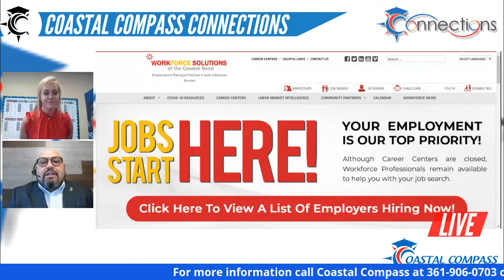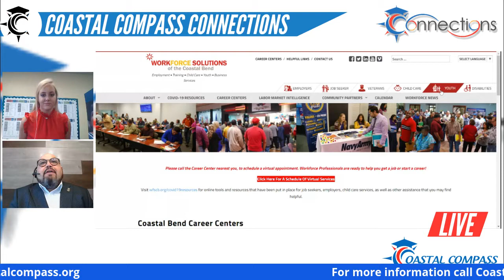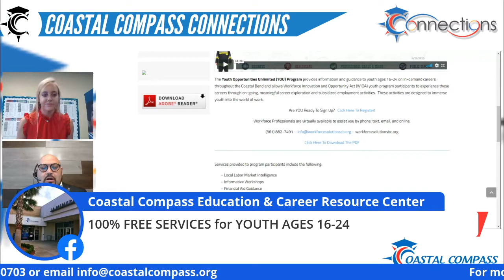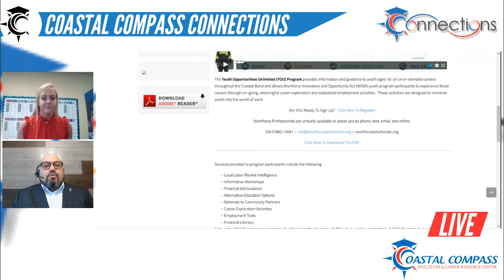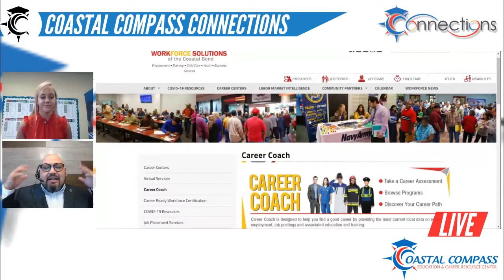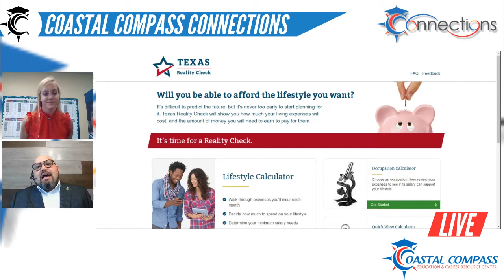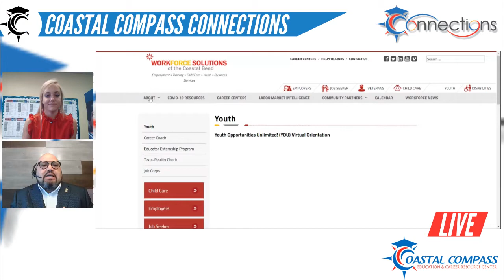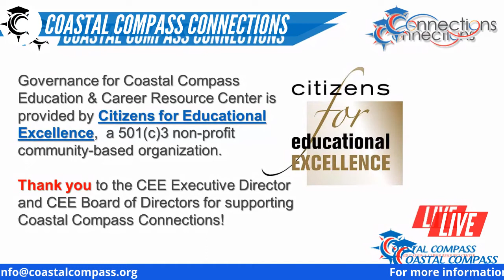Workforce Solutions of the Coastal Bend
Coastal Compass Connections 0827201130